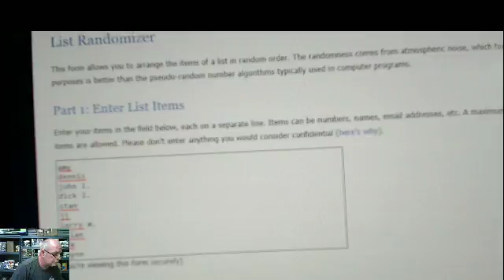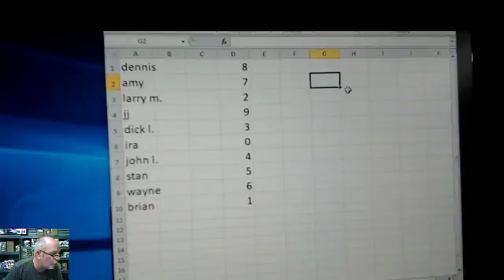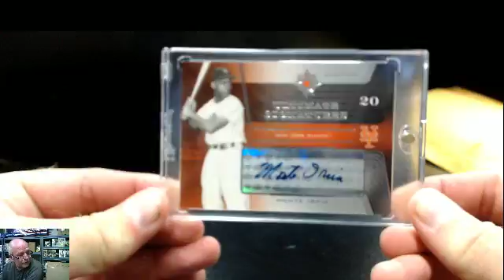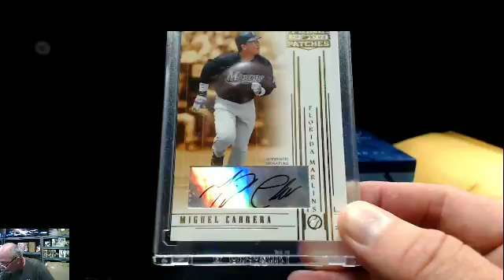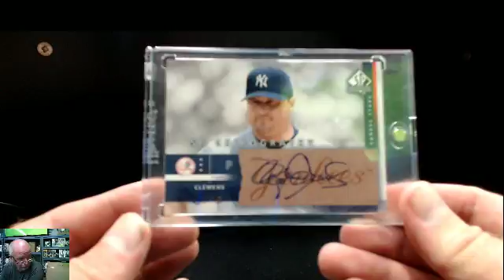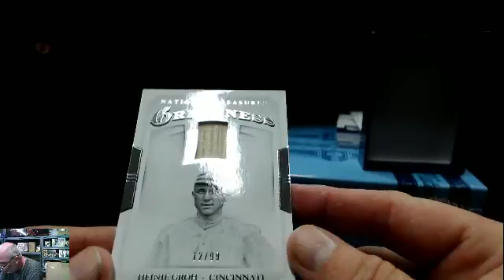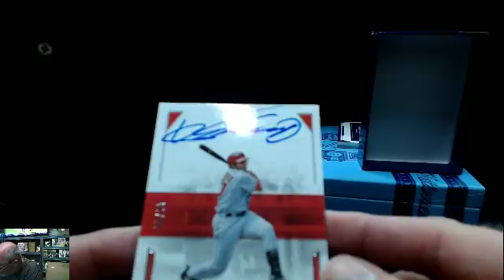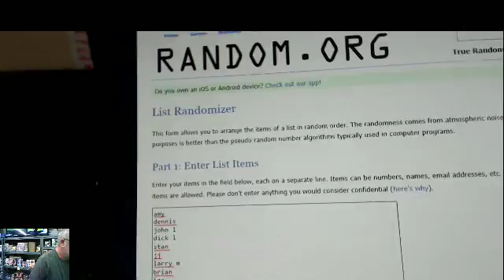2017 Sports Legends & National Treasures Baseball Serial Number Break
2017 Sports Legends & National Treasures Baseball Serial Number Break @ danscardz.com